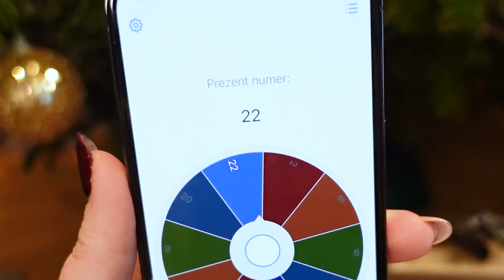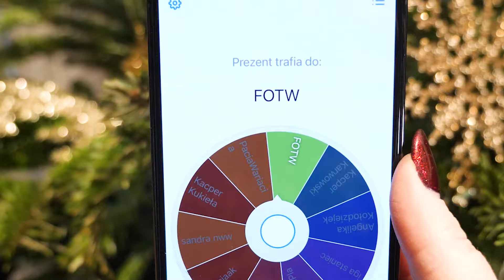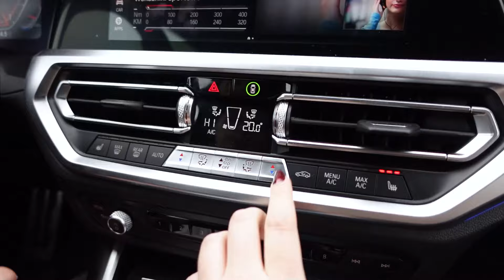KAROL PRZESADZIŁ NA URODZINACH MOJEJ MAMY... 😡 | VLOGMAS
Kolejny VLOGMAS! 🎅 Tym razem URODZINY MOJEJ MAMY i... 🤦

VLOGMAS 2021:

Vlogmas 20 ► Właśnie go oglądasz!
Vlogmas 21 ► 21 grudnia o godz. 18.30  na kanale @Sitr0x
Vlogmas 22 ► 22 grudnia o godz. 18.30  na tym kanale
Vlogmas 23 ► 23 grudnia o godz. 18.30  na kanale @Sitr0x
Vlogmas 24 ► 24 grudnia o godz. 18.30  na tym kanale